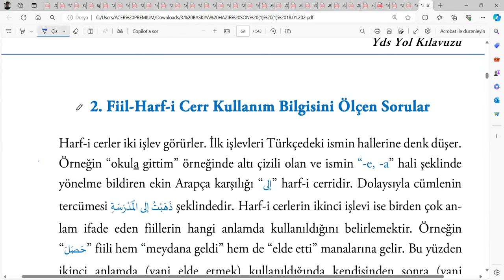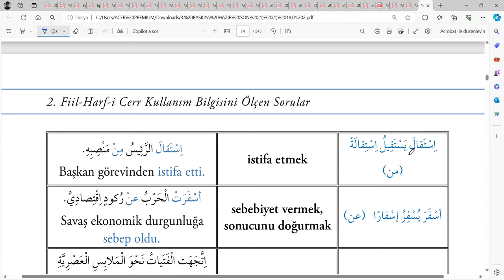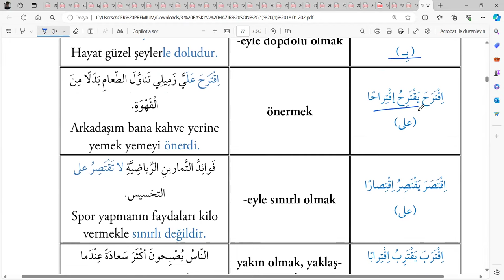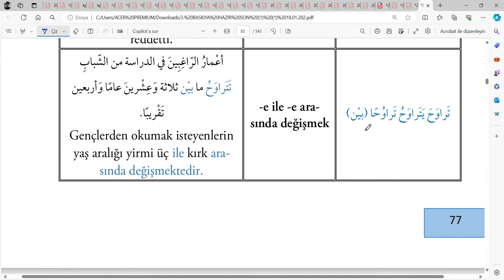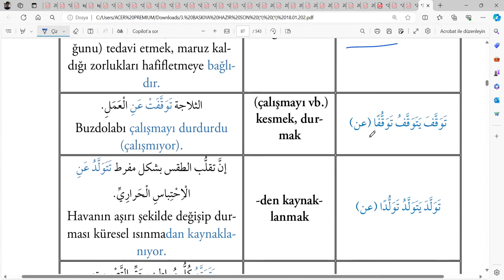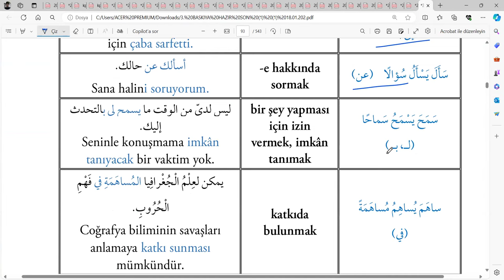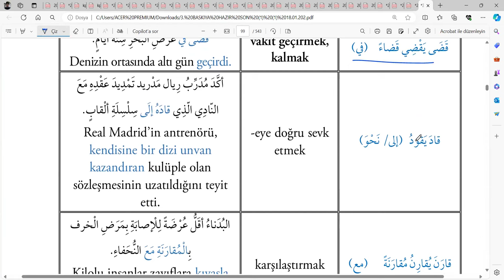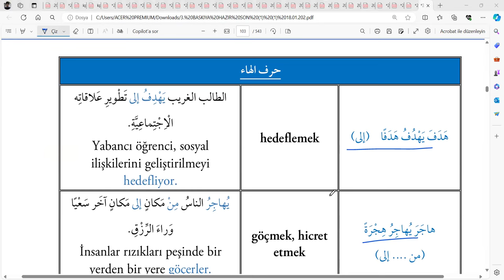Sınavda Çıkabilecek Fiil Harfi Cerlerin TAMAMI | Bu Videoyu izlemeden sınava girme!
Bilmen Gereken Fiil Harfi Cerlerin tamamı bu videoda
YDS'de bu başlıktan 3-5 soru çıkmaktadır.
📚  70 PUAN GARANTİLİ ONLINE YDS & YÖKDİL & YKSDİL KURSU
✨175 SAAT EĞİTİM - YDS KAMPI & YÖKDİL KAMPI - 1 ADET ÜCRETSİZ YAYIN
- ÖDEVLENDİRME VE TAKİP
PEŞİN FİYATINA 4 TAKSİT İMKANI

🌟 Kaydolduğunuz an eğitimler başlıyor
🌟Grammer konu anlatımı ve soru çözümleri
🌟Çeviri teknikleri
🌟Okuma çalışmaları
🌟Kelime çalışmaları
🌟Soru çözüm ve soru çözüm yöntemleri
🌟Çıkmış sınav soru çözümleri
🌟Günlük ödevlendirme
🌟Detaylı video çözümleri
✨Soru Çözüm Grubu
✨Sınav Tarihine Kadar Sınırsız Erişim ve Tekrar hakkı
✨Öğrenciler canlı yayında dilediği soruyu sorabilecekler
✨Kitaplarınız  kargo ile  size ulaştırılır.
DERS KAYITLARI DERS YAPILDIKTAN SONRAKİ GÜN SİSTEME YÜKLENİR.
SINAVA  KADAR SINIRSIZ TEKRAR EDEBİLİRSİNİZ.